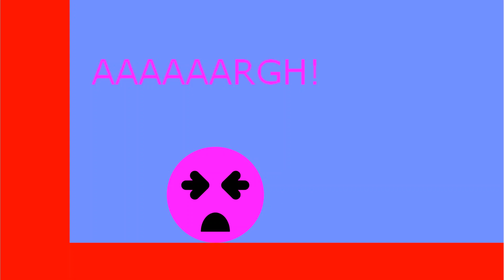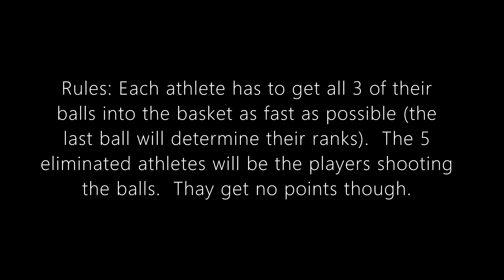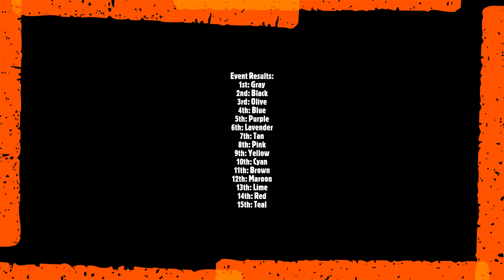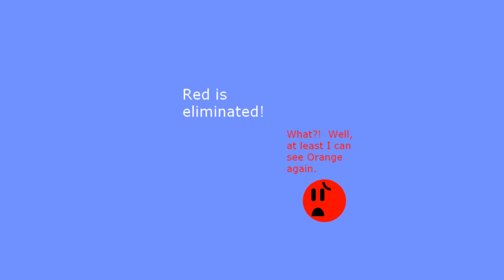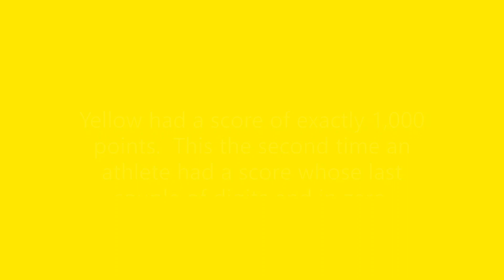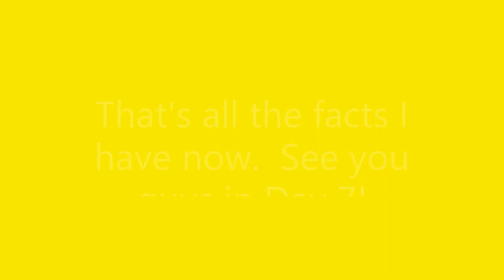Fan Algicosathlon Day 6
It's day 6 of Fan Algicosathlon!  Today, someone will be the sixth elimination of the series.  Who will it be?  Let's find out!